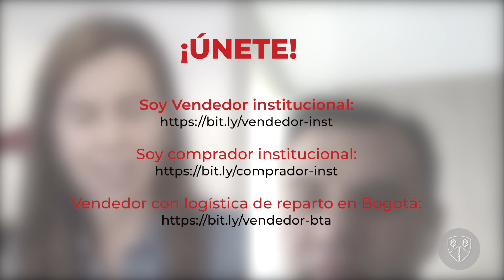INALDE compra INALDE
¿Quieres fortalecer la comunidad Alumni INALDE? Sé parte de la campaña INALDE compra INALDE, iniciativa en la que puedes hacer más fuerte tu empresa y emprendimiento así como la de tus colegias y amistades INALDE.